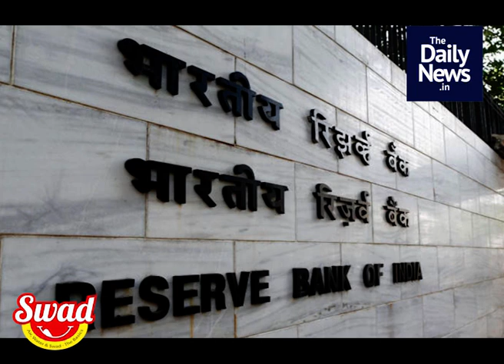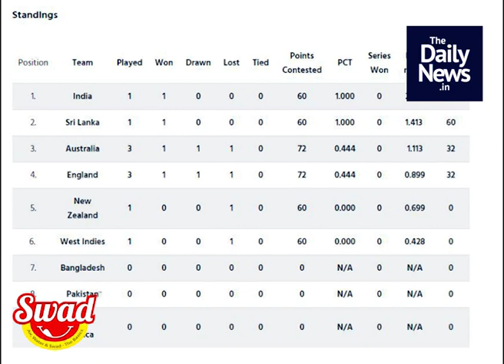The Daily News.In | August 27th Morning News